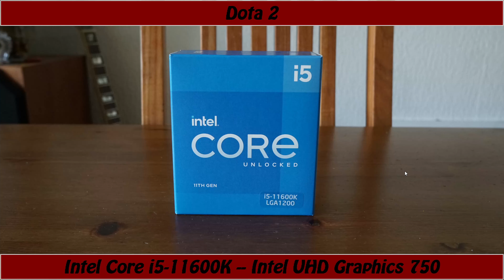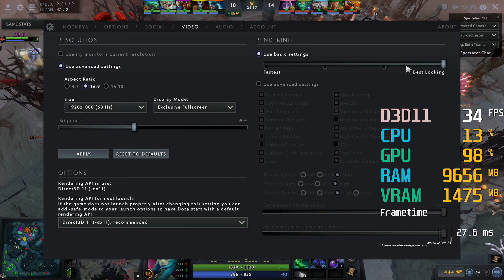Intel UHD Graphics 750 -- Intel Core i5-11600K -- Dota 2 FPS Test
The actual playing has a somewhat higher framerate than in-game spectating with directed camera.
Dota 2 Benchmark @ 1080p
Low @ 0:06
Medium @ 0:54
High @ 1:56
Ultra @ 3:21
MAX @ 3:57

i5-11600K -- UHD 750 Test Setup:

CPU : Intel Core i5-11600K [The same CPU as the i5-11600KF, but with the UHD 750 IGP][not overclocked]
CPU Cooler : Cooler Master Hyper 212 Black Edition [With Silencio Fan]
RAM : Corsair VENGEANCE LPX 16GB (2 x 8GB) DDR4 DRAM 3200MHz C16 Memory Kit - [CMK16GX4M2B3200C16]
[XMP Profile was used][The RAM was not Overclocked]
Motherboard: MSI MPG Z490 GAMING PLUS [Socket 1200]
Graphics Card : UHD 750 with 32 Execution Units [Not Overclocked]
Graphics Card more specs : Codename Tiger Lake -- Xe Architecture Gen. 12 -- DX 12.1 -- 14 nm
Graphics Card more specs : Core Speed 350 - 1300 (Boost) MHz  -- MAX VRAM 64GB
SSD : 480GB Crucial BX500 [CT480BX500SSD1]
HDD : 6TB Seagate Backup+ + 8TB Seagate Backup+
PSU : Corsair VS 650
CASE : NZXT S340 Black
OS : Win 10 64 bit
Monitor: BenQ 4K 60Hz

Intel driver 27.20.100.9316